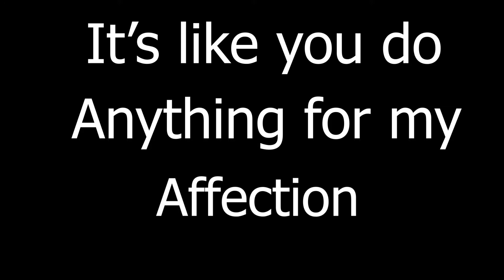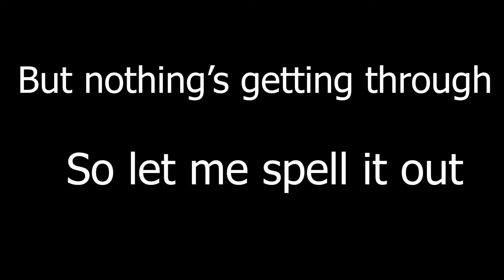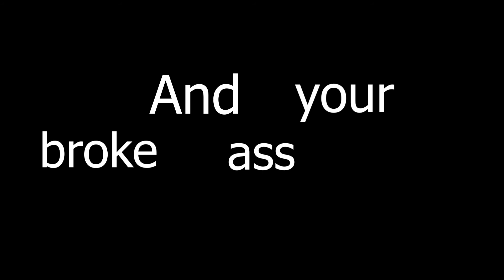Gayle - abcdefu (Cover by Bat9000)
Created this cover in 12 hours, It was a lot of fun! I hope you all enjoy the cover as much as I enjoyed creating it.

A-B-C-D-E, F-U

A-B-C-D-E, F-U

A-B-C-D-E, F-U